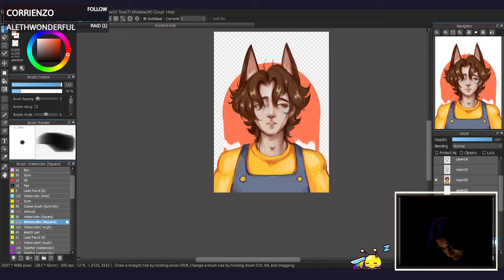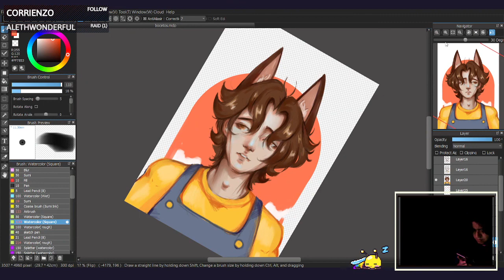Eat bamboo shoots in autumn, eat price in winter